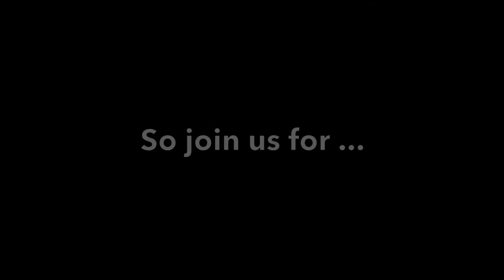The Spoken Wheel Show: A Whole New Look on the Automotive World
After having a great discussion with Joey about cars we have decided to create a show about our views on the automotive world. So join us for some fun and laughs as we discuss some great cars and what is currently happening in the car world!